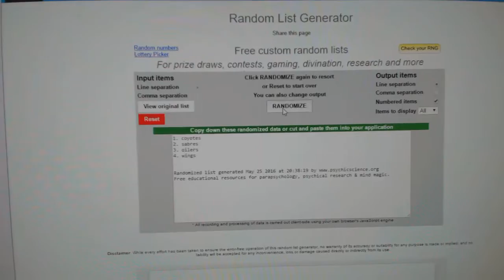Multi-Randoms - C&C GB #6067-B